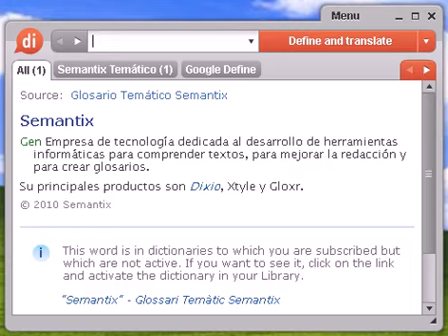Definición de todo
todo, diccionario, define, definir, significado, español, castellano, Dixio, toda, todas, todos